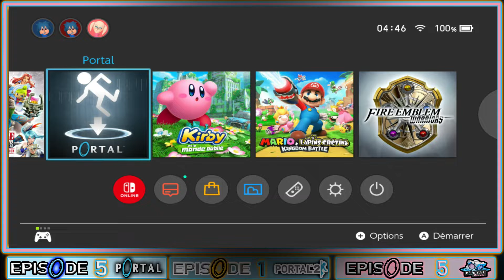Portal: Collection Cubique (Portal 1 #5) - IL FAUT S'ÉCHAPPER !!! - [#5]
Portal: Campanion Collection (Portal 1 #5) - FIRST RUN (Part 5) - [#5]

$ [208 ABONNÉS]
$ - LE 13 NOVEMBER 2022 A 18H00